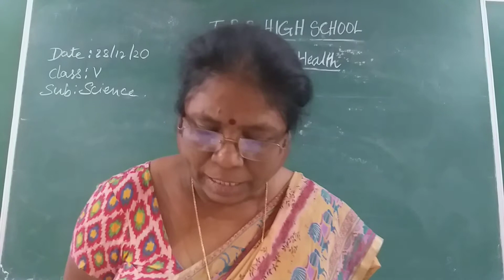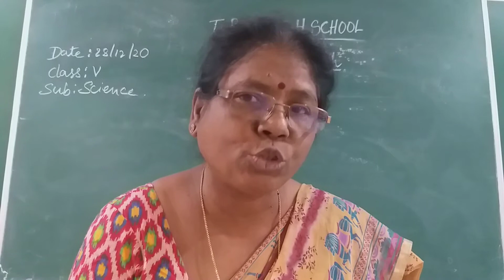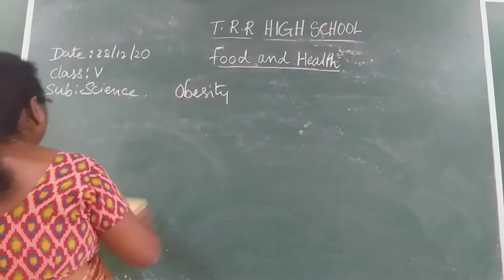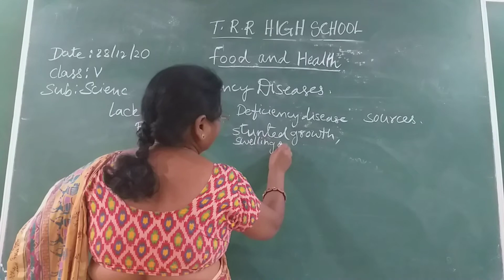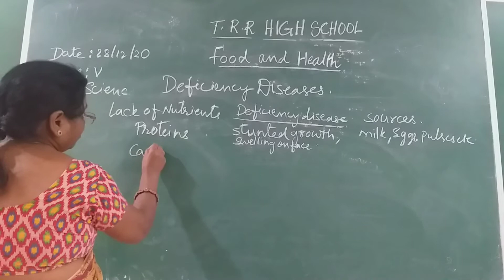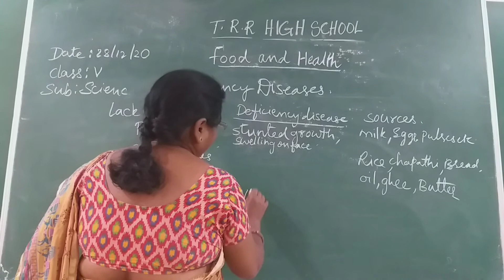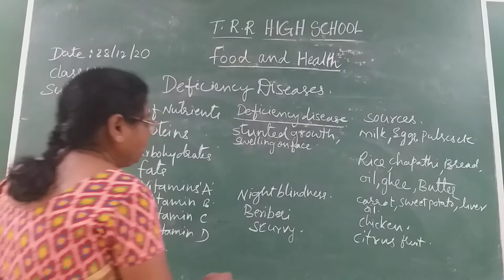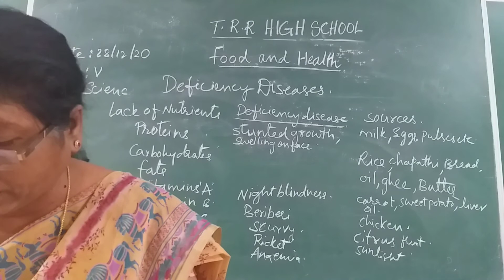V CLASS SCIENCE 28-12-2020